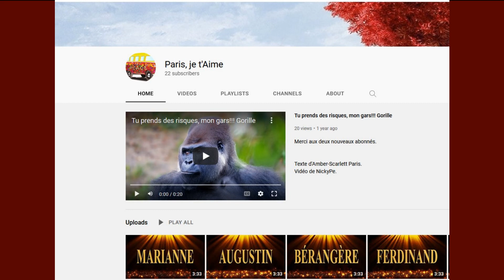🎂 JOYEUX ANNIVERSAIRE VIVIAN 🎈- Version Années 80 -